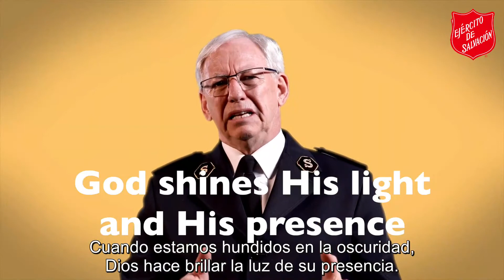Palabras General Semana Santa 2021